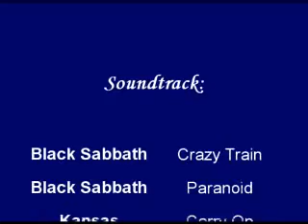The Chase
I'm still not sure what happened that day.